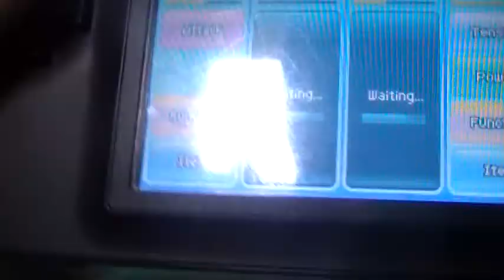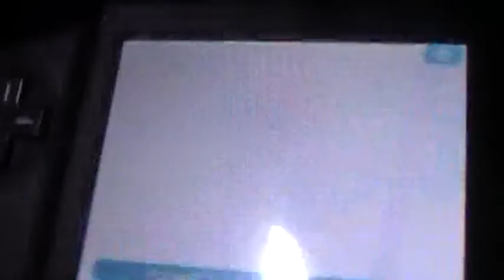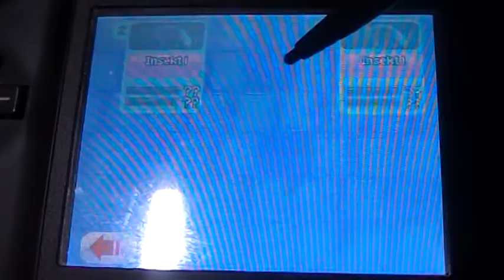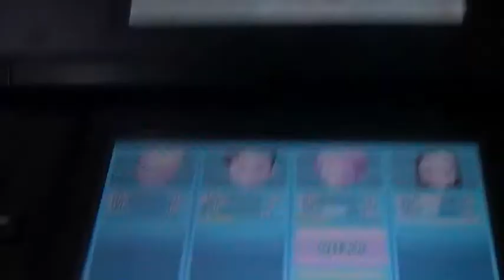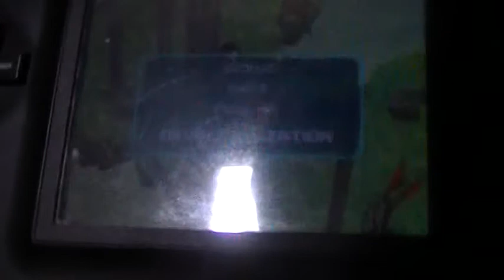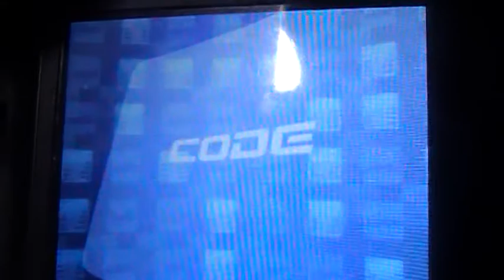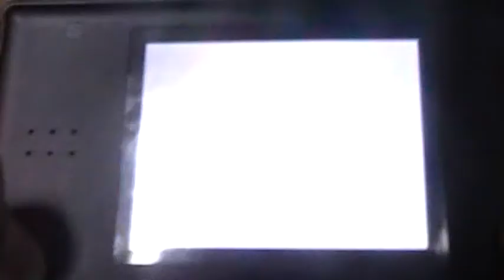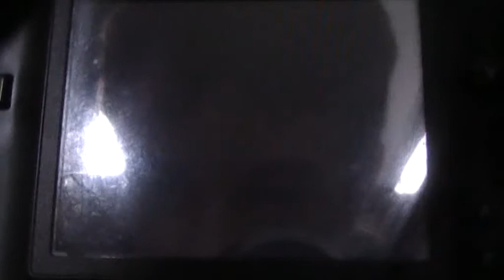LP Fall of XANA part 15 OK,maybe not so perfect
3 insects level 2?It ain't good!